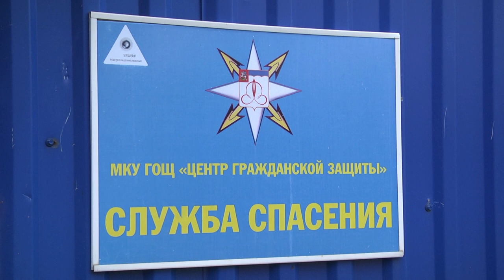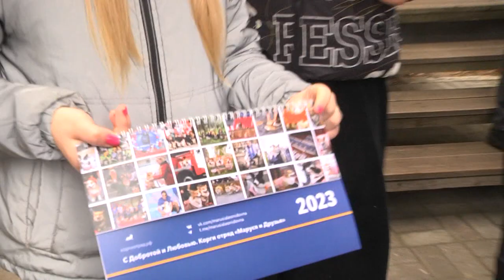Корги-отряд подарил собаку семье щёлковского спасателя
Корги-отряд Щёлковского центра гражданской защиты спланировал работу на ближайшее время. А также принял в свои ряды новую семью. Как собаки делают нас добрее и милосерднее, расскажем в репортаже.